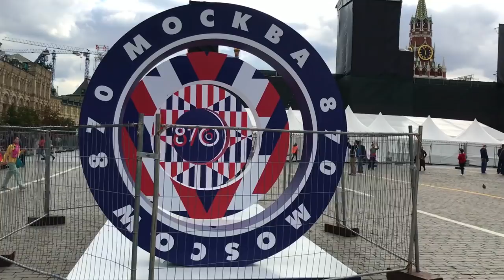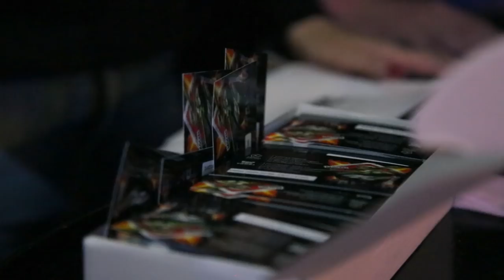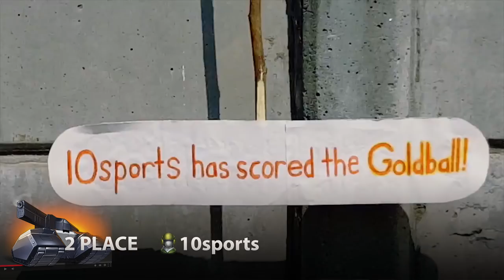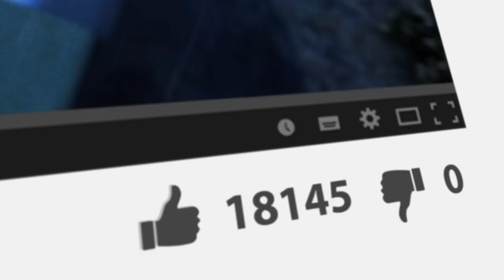Tanki Online V-LOG: Episode 147